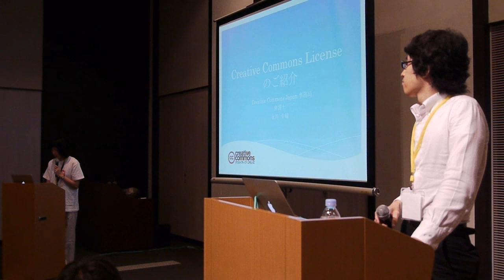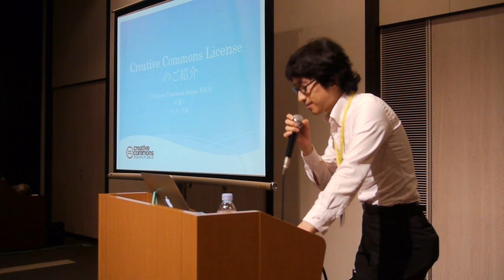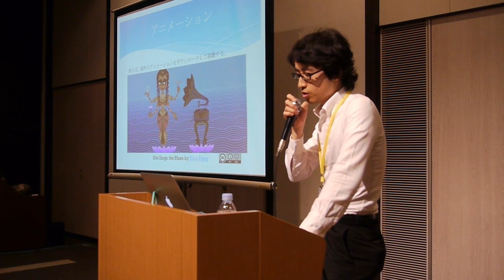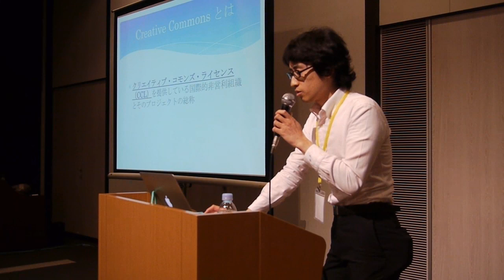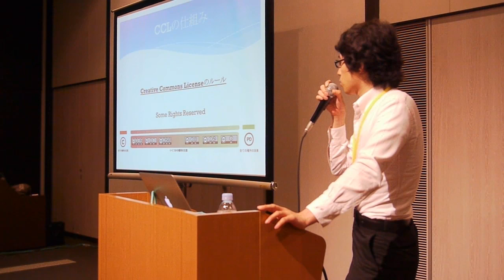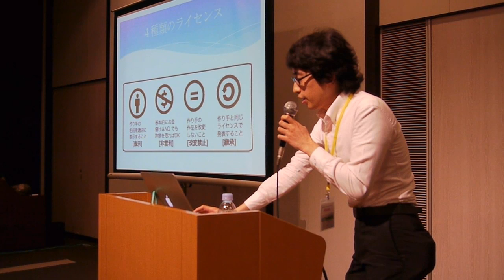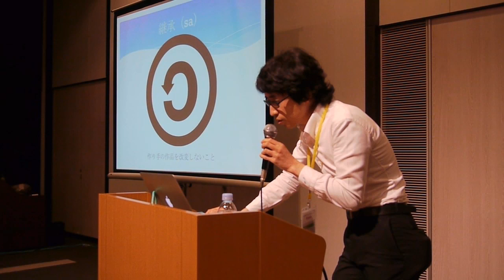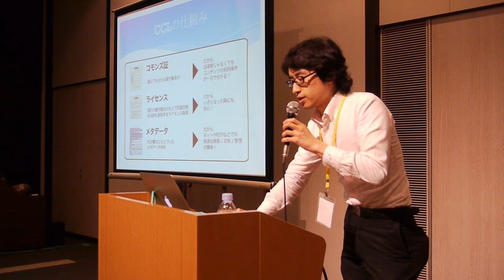YouTube パートナーフォーラム：編集テクニックと音楽の利用Pt1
Pt1:クリエイティブ・コモンズの一般理論
関連情報やリンクはこちら：

より魅力的な映像を制作・編集するためのテクニックや、映像に音楽を利用する際ポイントとなる点や注意点について